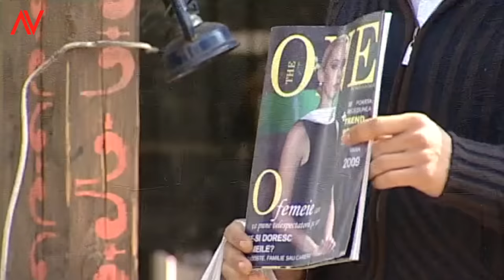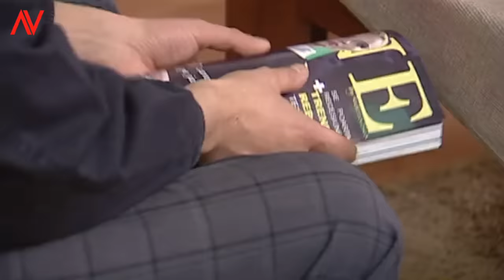Lupta!--- Viziru in serialul REGINA